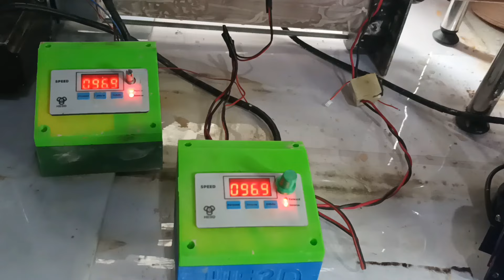HE3D TC-500 Clay 3D Printer 4L(2L+2L) Printing test